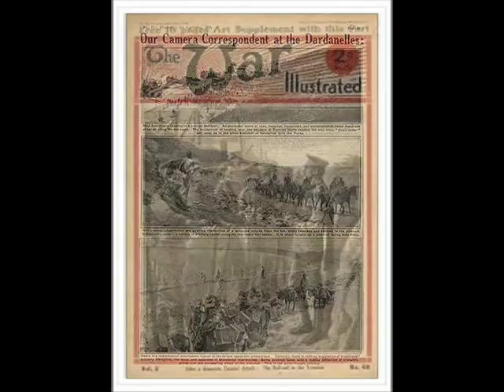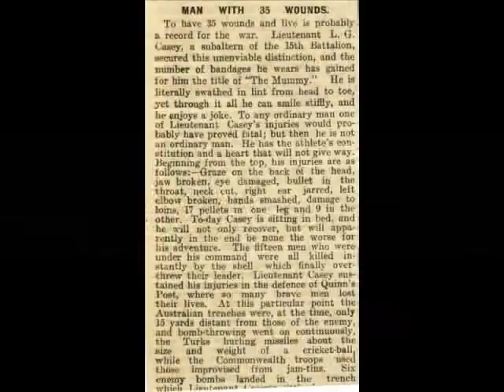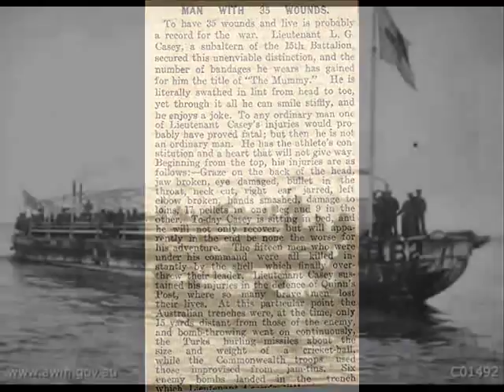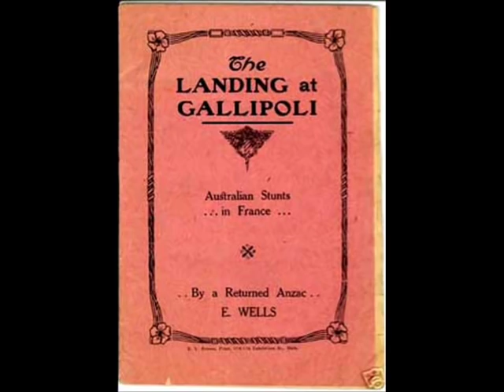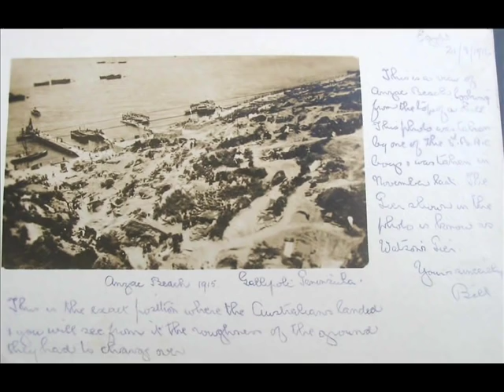The Pogues - The band played waltzing matilda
Alec Campbell,the last known survivor of the ANZAC forces at Gallipoli (and the last known survivor of Gallipoli) died on Thursday, May 16, 2002 at the age of 103.

Mr. Campbell enlisted at 16, and served at Gallipoli in 1915. He led Hobart's ANZAC Day parade three weeks prior to his death.
Lyrics:
When I was a young man I carried my pack
And I lived the free life of a rover
From the Murrays green basin to the dusty outback
I waltzed my Matilda all over
Then in nineteen fifteen my country said Son
It's time to stop rambling 'cause there's work to be done
So they gave me a tin hat and they gave me a gun
And they sent me away to the war
And the band played Waltzing Matilda
As we sailed away from the quay
And amidst all the tears and the shouts and the cheers
We sailed off to Gallipoli

How well I remember that terrible day
How the blood stained the sand and the water
And how in that hell that they called Suvla Bay
We were butchered like lambs at the slaughter
Johnny Turk he was ready, he primed himself well
He chased us with bullets, he rained us with shells
And in five minutes flat he'd blown us all to hell
Nearly blew us right back to Australia
But the band played Waltzing Matilda
As we stopped to bury our slain
We buried ours and the Turks buried theirs
Then we started all over again

Now those that were left, well we tried to survive
In a mad world of blood, death and fire
And for ten weary weeks I kept myself alive
But around me the corpses piled higher
Then a big Turkish shell knocked me arse over tit
And when I woke up in my hospital bed
And saw what it had done, I wished I was dead
Never knew there were worse things than dying
For no more I'll go waltzing Matilda
All around the green bush far and near
For to hump tent and pegs, a man needs two legs
No more waltzing Matilda for me

So they collected the cripples, the wounded, the maimed
And they shipped us back home to Australia
The armless, the legless, the blind, the insane
Those proud wounded heroes of Suvla
And as our ship pulled into Circular Quay
I looked at the place where my legs used to be
And thank Christ there was nobody waiting for me
To grieve and to mourn and to pity
As they carried us down the gangway
But nobody cheered, they just stood and stared
Then turned all their faces away

And now every April I sit on my porch
And I watch the parade pass before me
And I watch my old comrades, how proudly they march
Reliving old dreams of past glory
And the old men march slowly, all bent, stiff and sore
The forgotten heroes from a forgotten war
And the young people ask, "What are they marching for?"
And I ask myself the same question
And the band plays Waltzing Matilda
And the old men answer to the call
But year after year their numbers get fewer
Some day no one will march there at all

Waltzing Matilda, Waltzing Matilda
Who'll come a waltzing Matilda with me
And their ghosts may be heard as you pass the Billabong